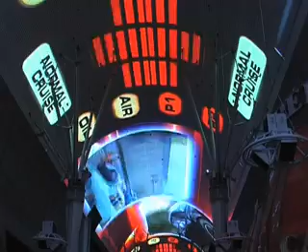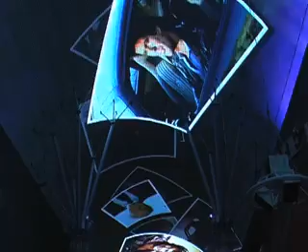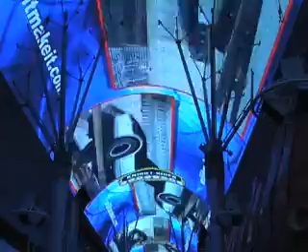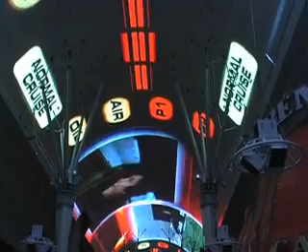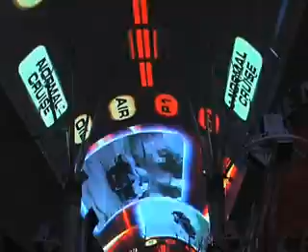Knight Rider Festival part 2